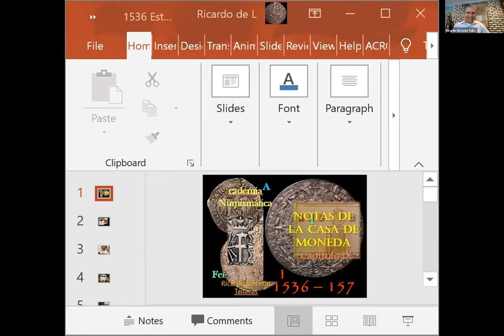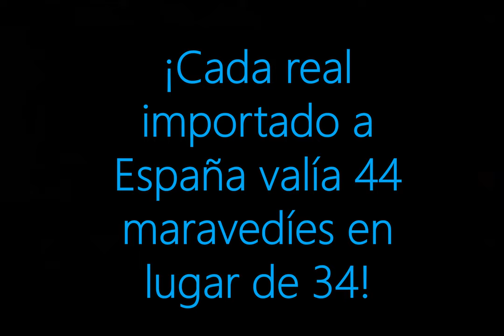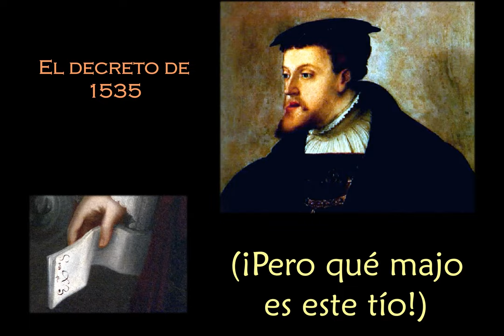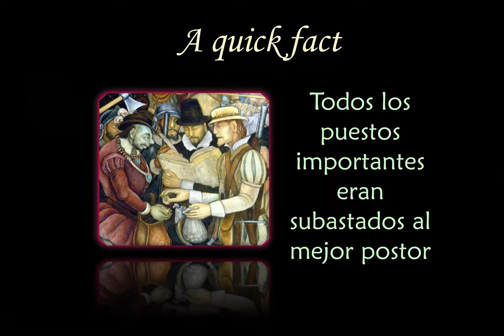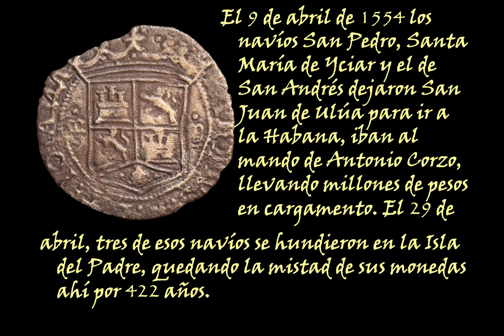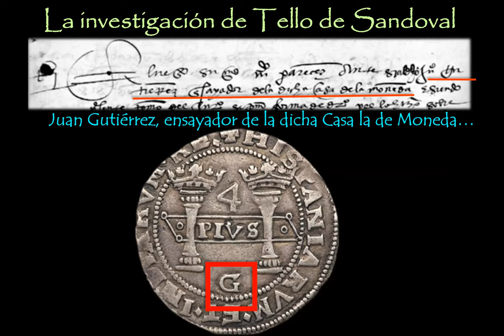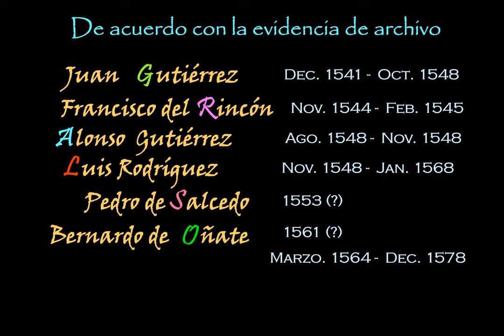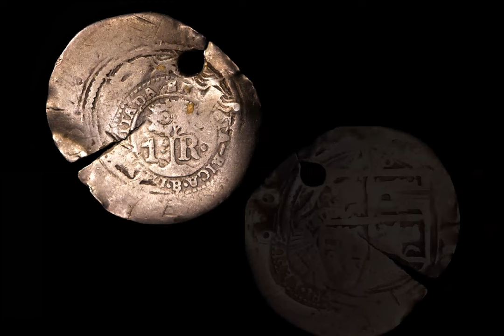A-IX. ACADEMIA NUMISMÁTICA. Notas de la Casa de Moneda México: Ricardo de León Tallavas & Carlos Ajo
Corresponde turno al prestigiado historiador Ricardo de León Tallavas, quien se añade a nuestra Academia Numismática para vincular la anterior exposición del Dr. Luis Gómez Wulschner, y exponer una referencia a la moneda española que resultó pionera y necesaria en el inicial territorio de indias, y subsecuentemente novohispano, puntualizando sobre la posterior autorización de una Casa de Moneda en México, y los ensayadores correspondientes a los periodos temprano y tardío en la monedas de Carlos y Juana...